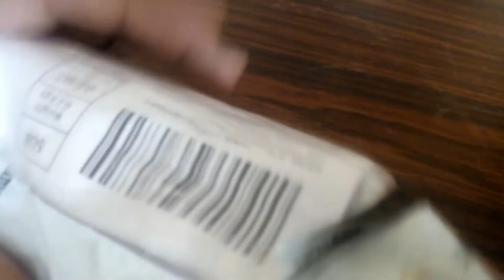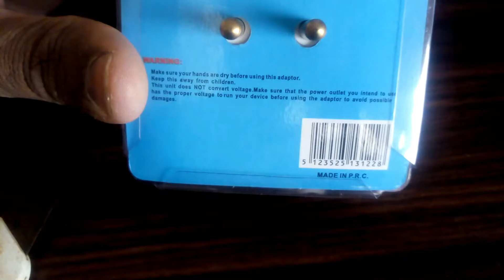MULTI SWITCH PLUG